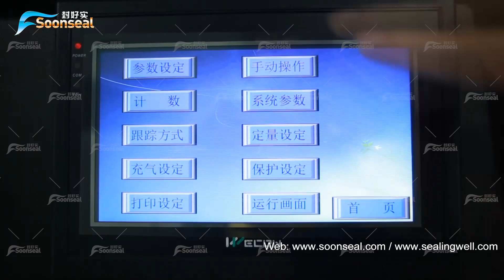Surgical Mask Packing Machine Disposable Mask Packing Machine LP 450X| Soonseal Packaging Machine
Application: Suitable for vacuum packaging disposable masks, flat masks, N 95 masks, KN 95 masks, etc.

Feature:
Dual frequency conversion control, bag length can be setted and cutting in one step,saving time and films.
Interface features are easy and quick setting and operating.
Self diagnosis failure function, clear failure display.
High sensitivity photoelectric eye color tracing,numerical input of cutting sealing position for extra accuracy.
Temperature independent PID control, suitable for packing different materials.
Positioned stop function,without sticking knife or wasting film.
Simple driving system,reliable working,convenient maintenance.
All control is realized through software,easy for function adjusting and technical upgrade.

Contact to getting Detail and Price